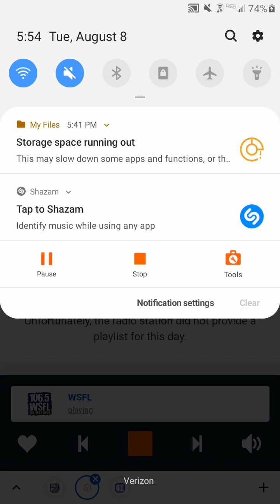106.5 WSFL Man-Made Radio Segment And Commercial Break #6 (August 8, 2023)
Recorded after Led Zeppelin - Heartbreaker/Living Loving Maid (She's Just A Woman) and before AC/DC - Who Made Who.